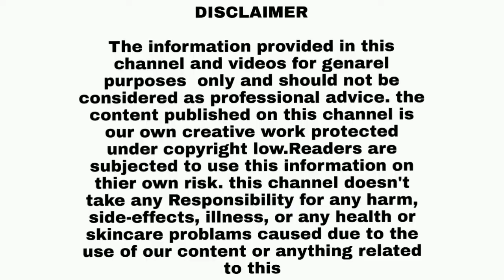ಮಕ್ಕಳ ತ್ವಚೆ ಹೆಚ್ಚಾಗಬೇಕಾ/ನಿಮ್ಮ ಮಕ್ಕಳು ಸ್ವಲ್ಪ ಕಪ್ಪಾಗಿದ್ದರೆ ಹೀಗೆ ಮಾಡಿ ನೋಡಿ ಮಕ್ಕಳ ಮುಖ ಬೆಳ್ಳಗಾಗುತ್ತದೆ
thank u